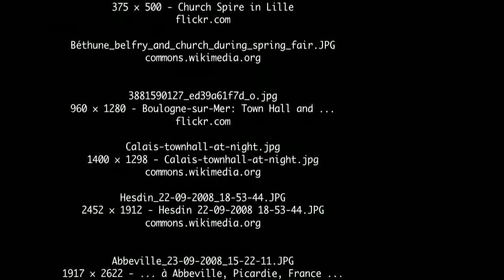France Belfries - Unesco World Heritage Site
An unequalled ensemble of fifty-six Belfries of Belgium and France is designated by UNESCO as World Heritage Site, in recognition of an architectural manifestation of emerging civic independence in historic Flanders  and neighbouring regions from feudal and religious influences, leading to a degree of local democracy of great significance in the history of humankind.

UNESCO inscribed 32 towers onto its list of Belfries of Flanders and Wallonia in 1999. In 2005, the belfry of Gembloux in the Walloon Region of Belgium and 23 belfries from the Nord-Pas-de-Calais and Picardie régions in the northern tip of France were appended to the renamed list. A notable omission is the Brussels City Hall belfry, as it was already part of the Grand Place World Heritage Site.

Besides civic belfries, or buildings such as city halls that rather obviously may have rendered a similar service, the list includes religious buildings that also had served as watchtower or alarm bell tower: the Cathedral of Our Lady in Antwerp, the St. Rumbolds Tower in Mechelen, and the St. Leonard's Church in Zoutleeuw - all three in Flanders, Belgium. Few of them are standalone towers; most are connected to larger buildings. ( source Wikipedia )